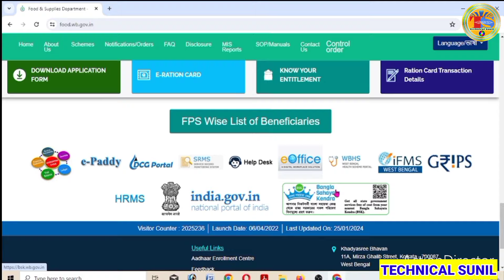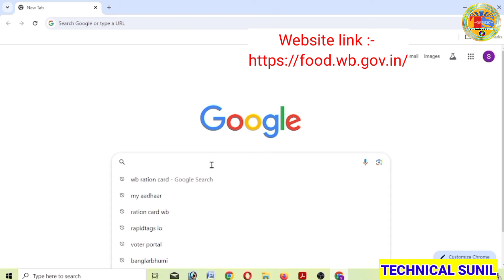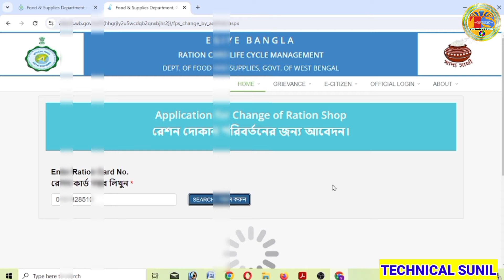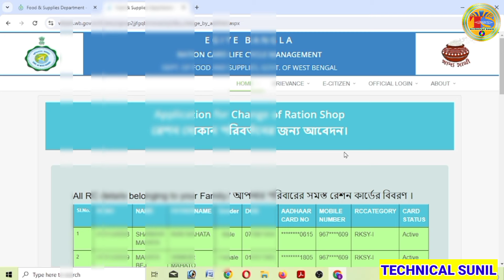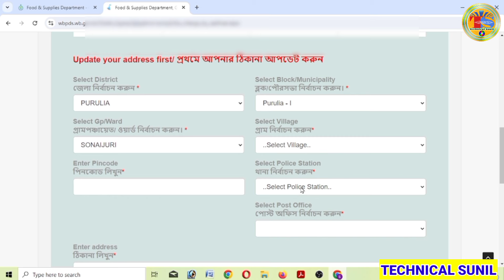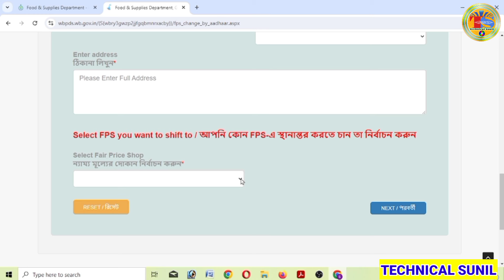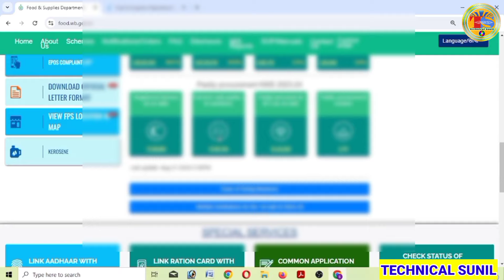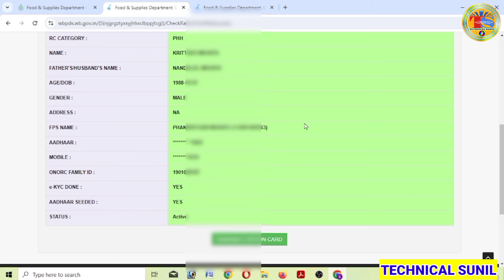Ration card dealer change online | how to change ration dealer in west bengal online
how to change ration dealer in west bengal online
how to change ration dealer
how to change ration dealer online
how to transfer ration dealer
how to change ration card dealer in west bengal online
how to change ration card dealer in maharashtra
how to change ration card dealer in jharkhand
how to change ration card dealer
how to change dealer in ration card in west bengal